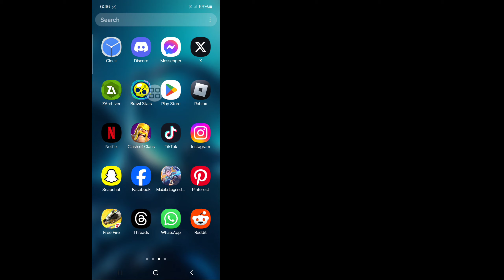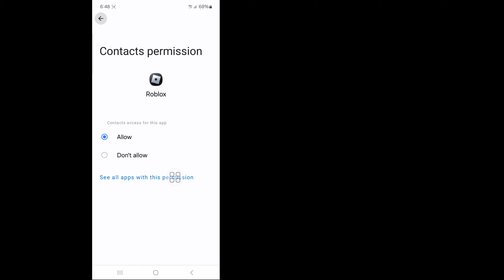How to Fixed Roblox Connection Error Problem Today (2024) || Fix Roblox Server Down Problem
In this video, I will show you "How to Fixed Roblox Connection Error Problem Today (2024) || Fix Roblox Server Down Problem || It's a very easy and simple method. Watch this entire video and learn by following all the steps without skipping. This video is only for viewers of my channel. I'll Do It For You Within One Day.